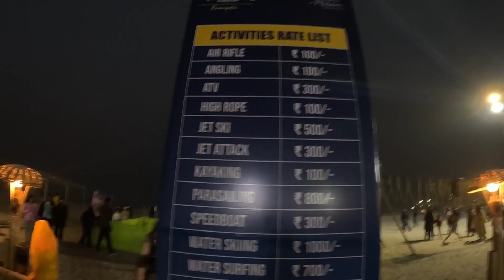Second Part -2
About - Brahmaputra Carnival 2023 have been happening on the Brahmaputra River on a sand bar island in Guwahati. A huge amount of people come from across the world to celebrate the Festival, started from the month of January 2023 will continue till the month March/April 2023.
So, friends come and enjoy the Festival❤️❤️❤️❤️❤️❤️

:: Please do not go out of your way to or hate on anyone, any living being, I am usually entertained people and I do not go spreading hate it's all for laughs.
:: This video does not promote alcoholism or abuse of alcohol in any way.
Drinking alcohol is injurious to your health.

Brahmaputra River#Brahmaputra Carnival